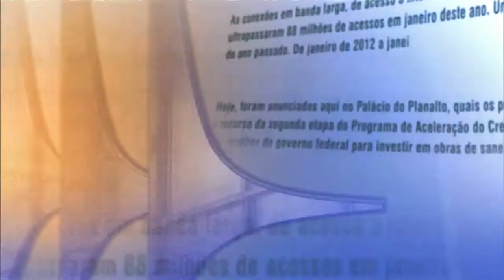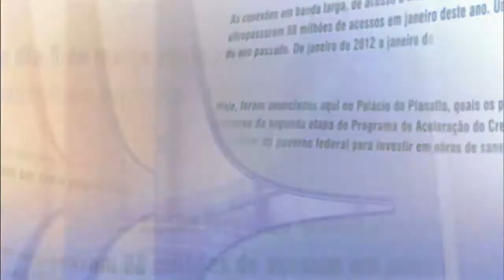Direto do Planalto - 30 de junho